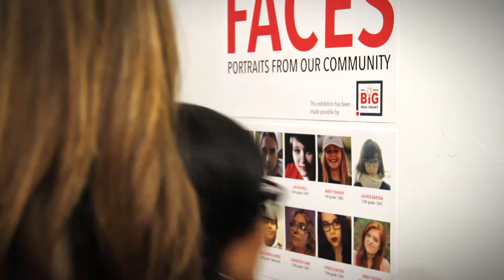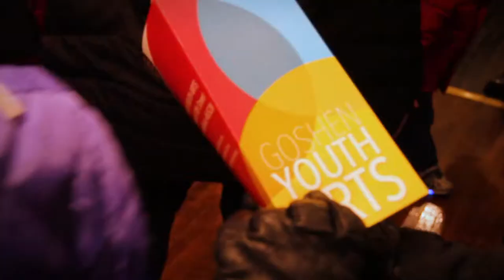Goshen Youth Arts Faces